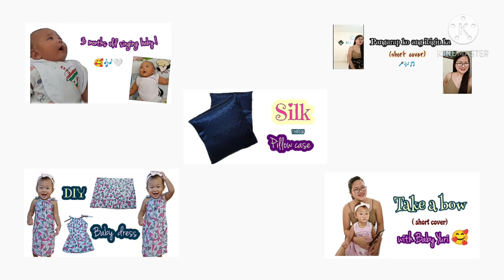Di Lang Ikaw - Juris COVER by Mycel | Team Regacho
Di Lang Ikaw - Juris

Happy watching! 🤗